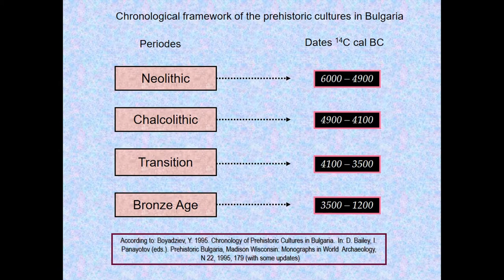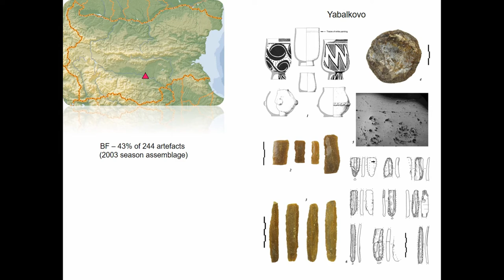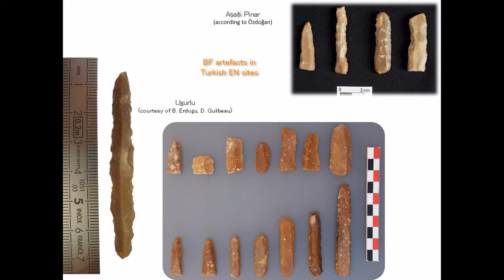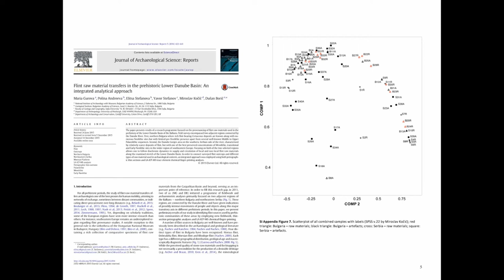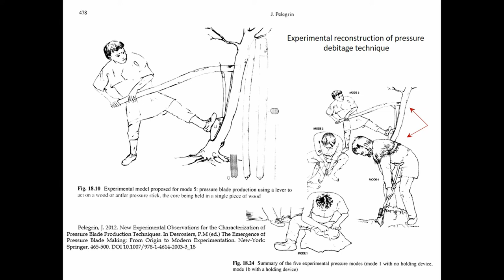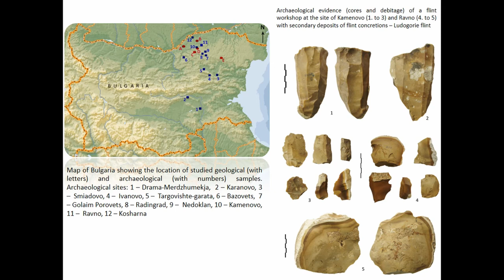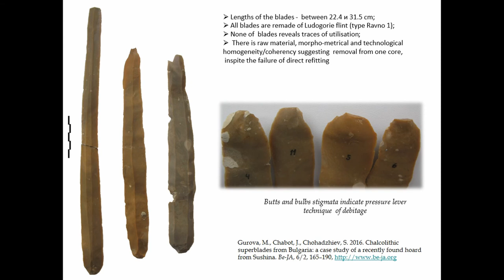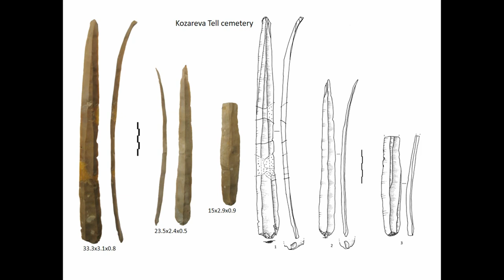SPECIAL FLINT ARTEFACTS AND ‘PRESTIGIOUS’ RAW MATERIALS IN PREHISTORY: A BULGARIANCASE STUDY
The abundant data on prehistoric flint assemblages and the numerous studies made by the author allow a re-assessment of the role and value of raw materials in the complexity of chipped-stone industries. Comparative and diachronic analysis of the assemblages reveals specific features (including raw material) which elucidate topics such as intra- and inter-site relations, networks, social and symbolic messages, and identity. The distribution and use of particular raw materials in distinct ‘cultural’ contexts suggest different values embodied in various raw materials. Thus, the latest of these became a hallmark for community lifestyle and in a broader scale – for intercommunity = territorial /local and supra-regional relations. Bulgarian prehistoric periods offer abundant data on the specific use and social values of stone/flint raw materials. The Early Neolithic chipped-stone industries of the Karanovo I and II cultural alliance (part of a supra-regional technocomplex on the Balkans) are recognisable by formal toolkits made of Balkan flint. The Chalcolithic period became famous thanks to its unique superblades made of high quality Ludogorie flint, which attains a broader Balkan scale of distribution and use in both the domestic and mortuary domains. This paper presents a rich spectrum of empirical data and cognitive insight into these types of raw materials which had high practical, aesthetic and symbolic value in the prehistoric Balkans.

Author(s): Gurova, Maria (National Institute of Archaeology with Museum)